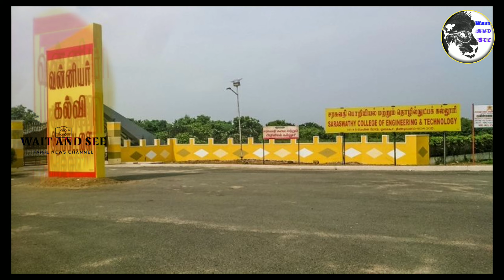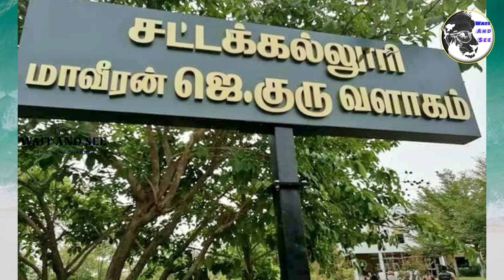வன்னியர் அறக்கட்டளை கடுமையான உழைப்பால் உருவானது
வன்னியர் அறக்கட்டளை கடுமையான உழைப்பால் உருவானது சுடலைக்கு விளக்கம் கொடுத்த பாமகவினர்